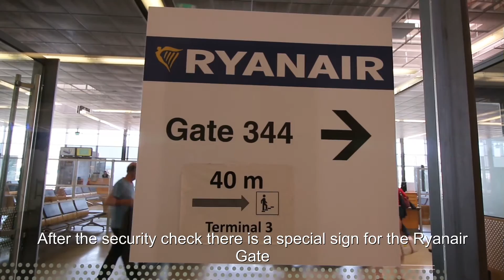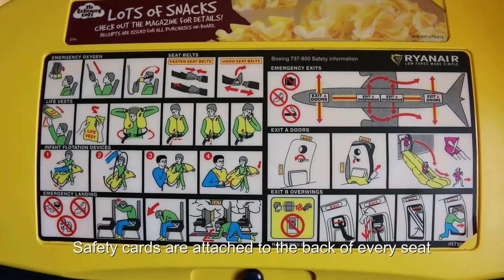Ryanair flight Stuttgart - Manchester trip report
The video covers transfer to the airport, check-in, taxiing, takeoff and climb, inflight views, descend and landing on Manchester airport's Runway 23R. I was in seat 24F. Sorry for the bad inflight footage, but the window was terribly dirty.
Recorded with a Canon EOS 70D and a Mobius action cam in May 2016.